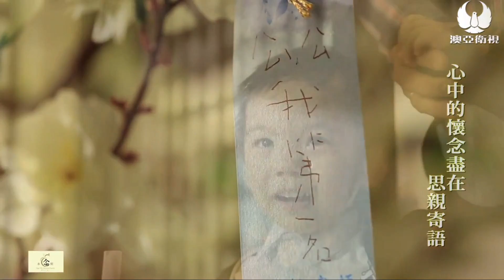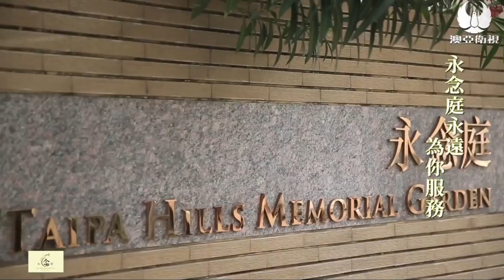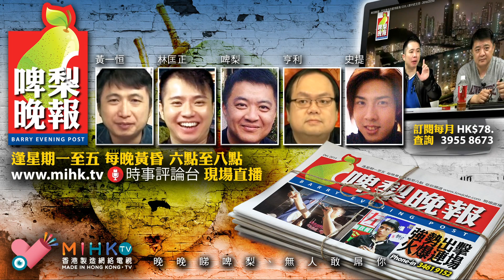啤梨晚報 第367集- 再談澳門永念庭/啤梨哥為坐以待弊飛機友悲哀 20170609f